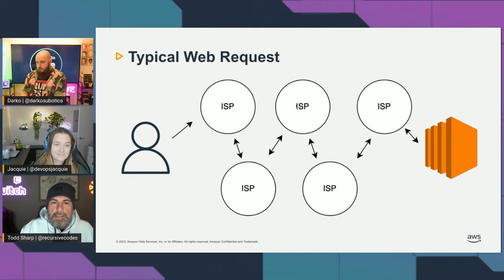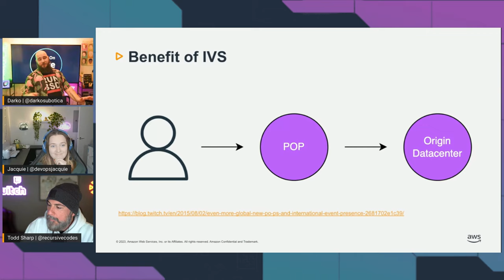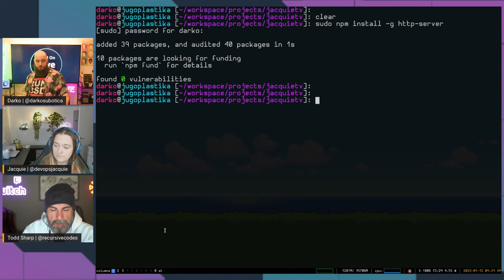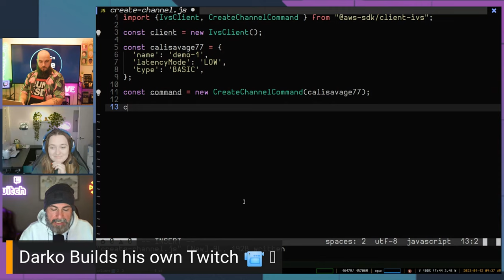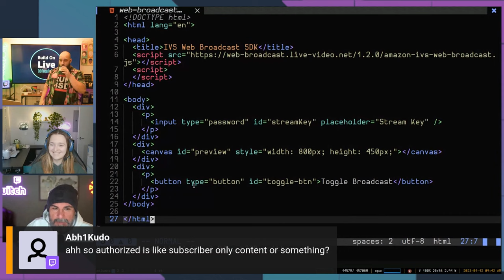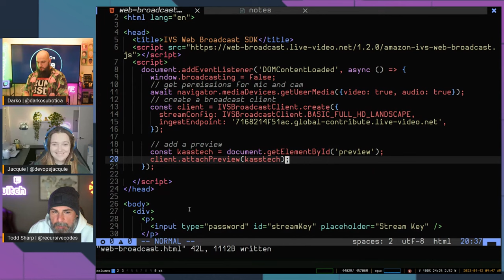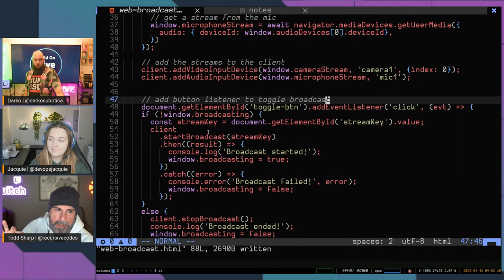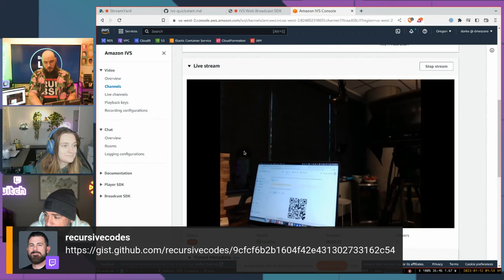Streaming on Streaming - Build On AWS - Building a Live Streaming App in 25 Minutes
In this episode, Todd joined Dark and Jacquie on Build On AWS. After some background info, Darko built his very own live streaming app in less than 30 minutes.